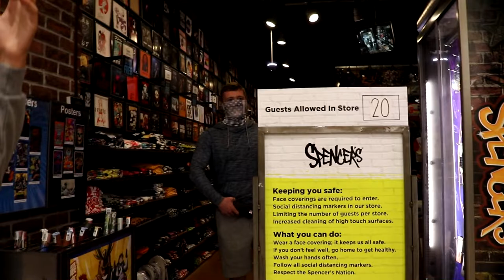The Boys Are Back In Town! Dinger Central!!!!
This is just only the beginning of our journey I still have a lot to learn with video editing and thumbnails. Yet I still had so much fun doing this if you don't enjoy just know I did.

Songs Played:

Future (ft. Drake) - life is good

Sublime - Santeria

Rae Sremmurd- Throw Sum Mo' (Feat. Nicki Minaj & Young Thug)